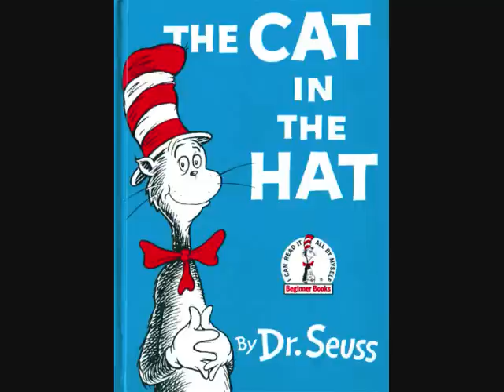happy birthday Dr. Seuss cat in the hat.